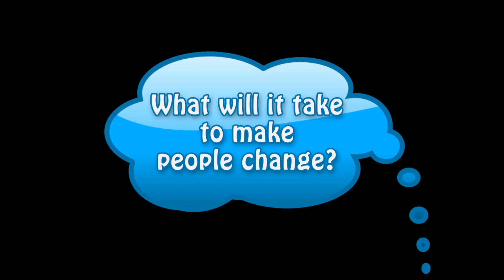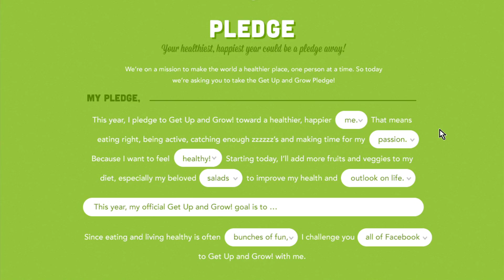Dole and PIX11 Challenge New Yorkers to Get Up and Grow 2